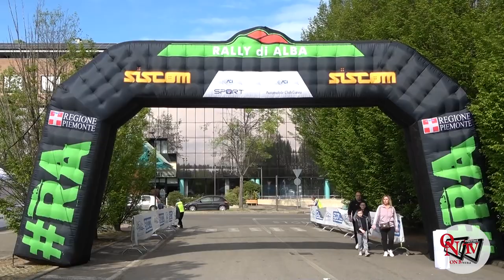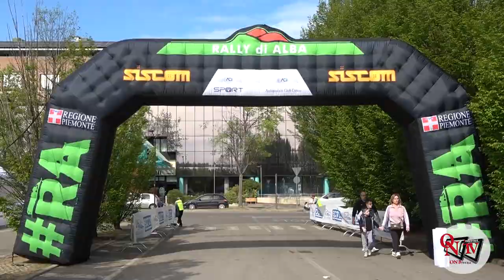Due e Quattro ruote - Speciale Rally Regione Piemonte - Città d'Alba. CIAR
Rally Regione Piemonte - Città d'Alba. CIAR